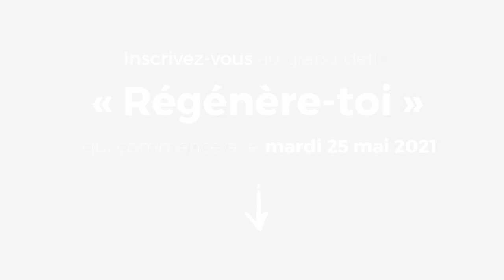Peur d’être inexistant ?